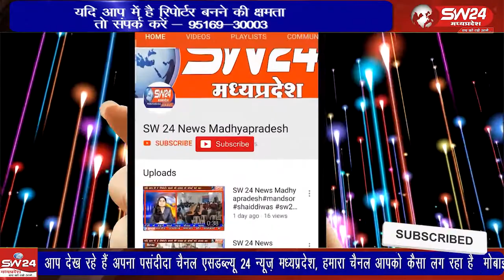अनंत श्री गार्डन में आम आदमी पार्टी द्वारा कार्यकर्ता सदस्यता अभियान एवं संवाद, मैपिंग कार्यक्रम हुआ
अनंत श्री गार्डन में आम आदमी पार्टी द्वारा कार्यकर्ता सदस्यता अभियान एवं संवाद, मैपिंग कार्यक्रम, हुआ सिरोंज से नरेन्द्र रधुवंशी की रिपोर्ट